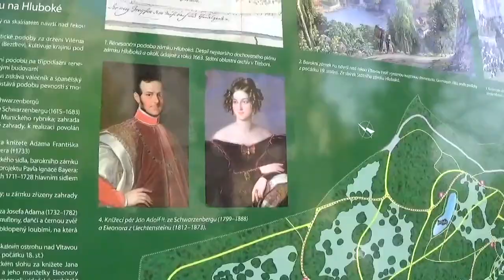Cesky Budejovice e o Castelo de Hluboká - República Tcheca | Que viagem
Paramos em Cesky Budejovice só pra conhecermos esse castelo inspirado no Castelo de Windsor, e ele tem uma história muito triste, confiram!